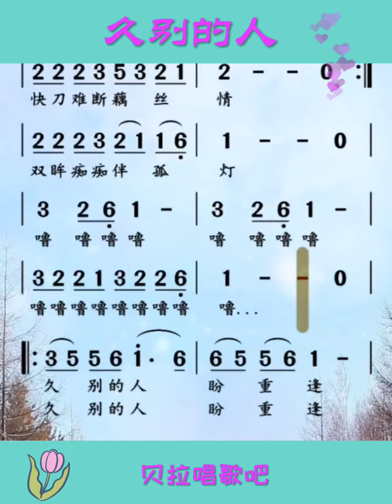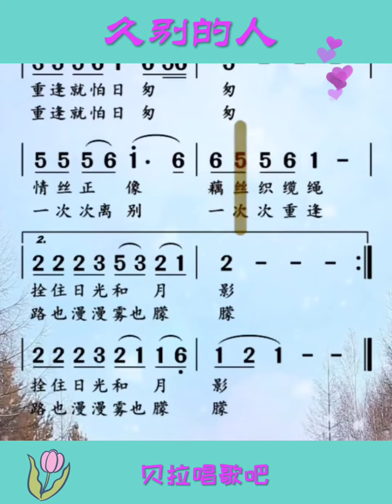久别的人，男声领唱简谱，“久别的人谁不盼重逢，重逢就怕日匆匆”@华语歌曲频道-d2j